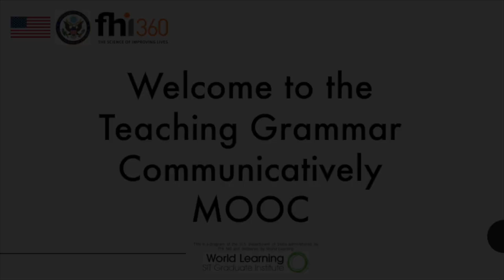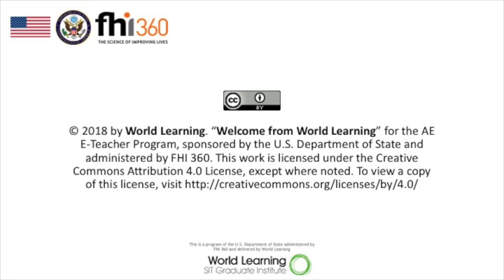Welcome from World Learning